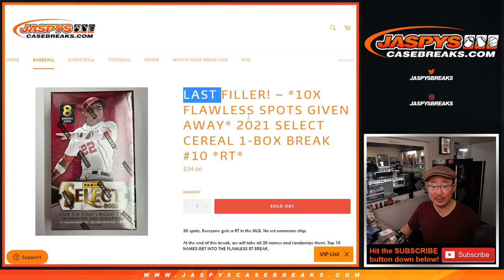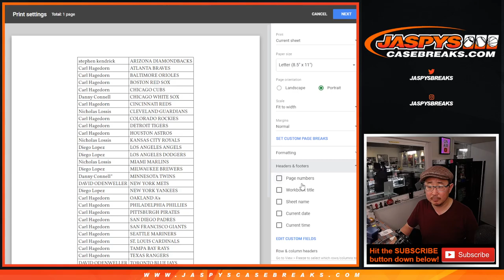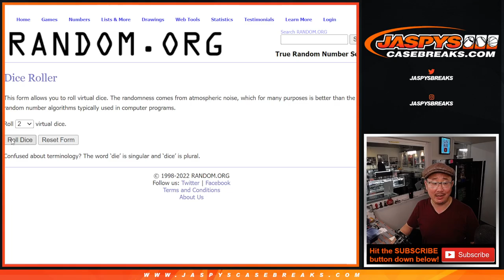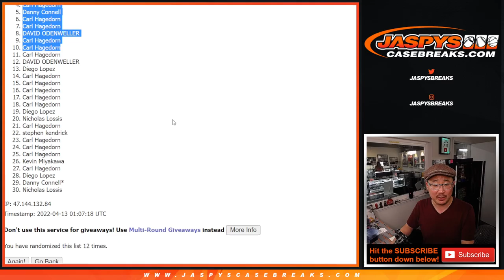Tu, 04.12.22 ~ 2021 SELECT CEREAL 1-BOX BREAK #10 *RT*